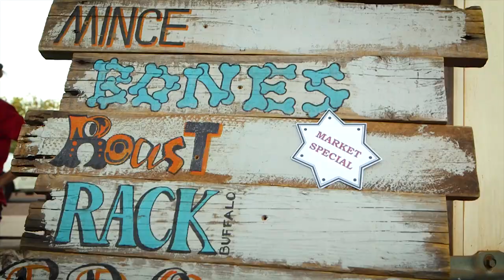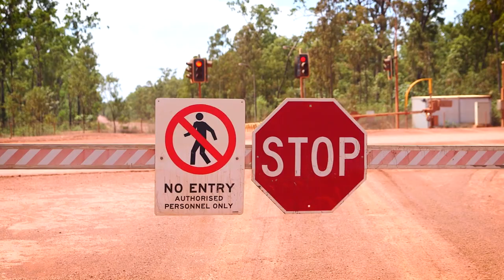Country Handle with Care - Episode 7 Biosecurity On Country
North Australia is a vast gateway to pests, diseases and weeds arriving by tides, wind, human and animal movement… from our north and also from our south. If we keep our north safe and sustainable, all Australia benefits.

Travel from our farming lands to our oceans. Find out about biofouling, sentinel chickens, early warning systems and how the Top Watch! team are working to protect and care for country. Join dirtgirl, scrapboy and Costa the Garden Gnome and meet our next unwelcome hitchhiker - the Asian honey bee.

Find out about how, without everyone’s attention, its relationship with varroa mite could spell the demise of our bees. As a biosecurity champion you will be able to recognise it and report it. Together we can make a difference… together we can handle our country with care.